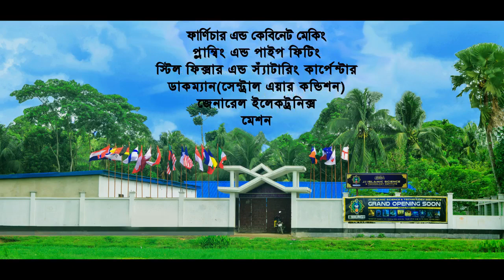J.I. Islamic Science and Technology Institute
it's our training centre